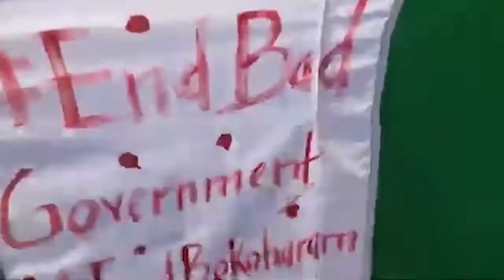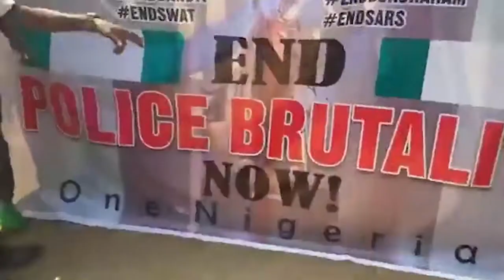endsars#.Surprisingly:Military shooting GNN Hotel(allegedly)